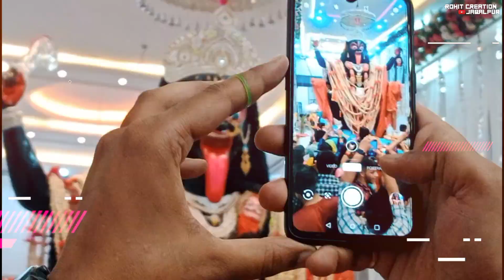गढ़ा फाटक की महाकाली 2022 | garha fhatak Ki mahakali 2022| Jabalpur ki badi Mahakali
Garha Fhatak Ki Mahakali 2022 | गढ़ा फाटक की महाकाली | Jabalpur ki badi Mahakali | Badi Mahakali 2022

Guys ismein use kiye hue jokes shirf entertainment ke liye hai kisi Ko thes pahunchana nahin☺️🥰

UTUBE: ROHIT CREATION JABALPUR VLOGS

Video Editing: Rohit Creation Jabalpur Vlogs